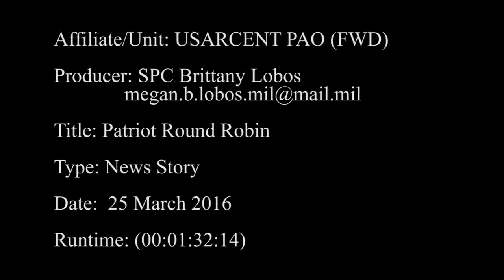Patriot Round Robin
Credit: Spc. Megan Lobos | Date Taken: 03/25/2016
Each MOS in the military is expected to maintain the skills specific to their MOS, in Air Defense Artillery each Soldier must be able to perform every aspect of the job despite their specific profession. SPC Brittany Lobos takes us to the cross training drills.